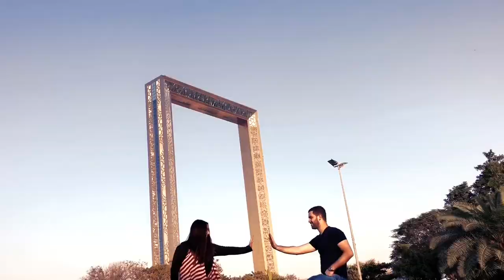Dubai Frame shot with GoPro Karma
Dubai frame in Zabeel Park